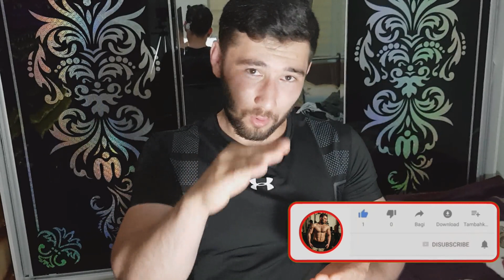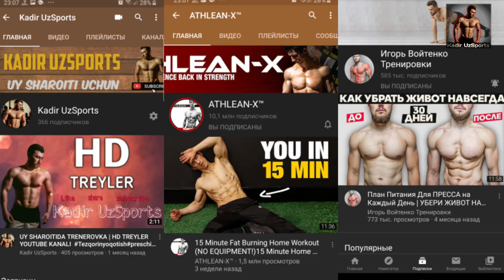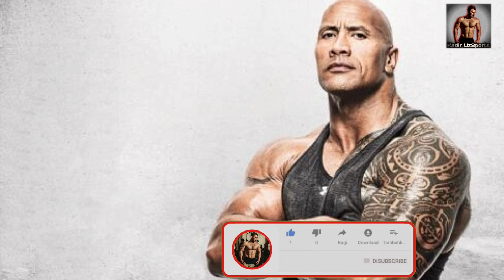SPORTNI HAYOTDA FOYDASI KOPROQMI YOKI ZARARI..? | Uy sharoitida | Uzbek tilida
HAMMAGA SALOM.KARANTIN VAQTIDA ZERIKIB KETTINGIZMI YOKI SPORT BILAN SHUGANISHNI HOHLAYSIZ LEKIN SPORT ZALGA CHIQISHNI IMKONI YOQMI UNDA BIZNI YOUTUBE KANALIMIZGA OBUNA BOLING.UY SHAROITIDA BIZ BILAN SHUGULLANING.AGAR CHIN YURAGDAN HOHLASEZ UY SHAROITIDA HAM IDEALNI QOMATGA ERISHISHINGIZ ANIQ. 💪💪💪🏠